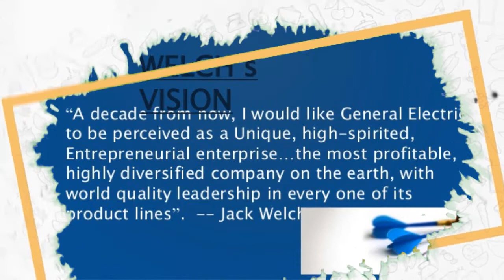General Electric Company success story | American multinational conglomerate company | Thomas Edison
Title: General Electric Company success story | American multinational conglomerate company | Thomas Edison